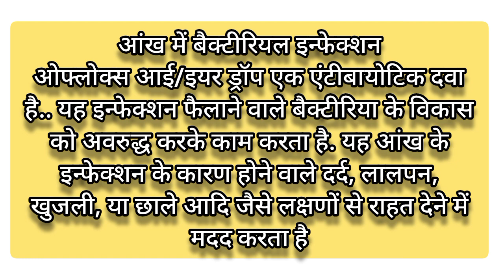oflox eye drops uses in hindi । ofloxacin eye drop use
aciloc keya kam karta hai

note_
if any copyright contain use in this video please inform me i will be remove this video
and if any hate and volienc contain in this video please inform me